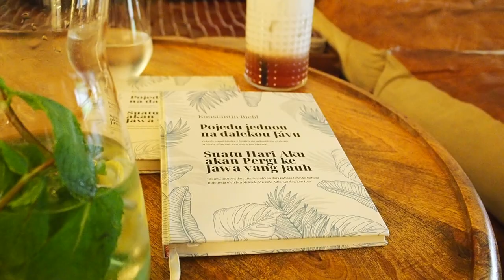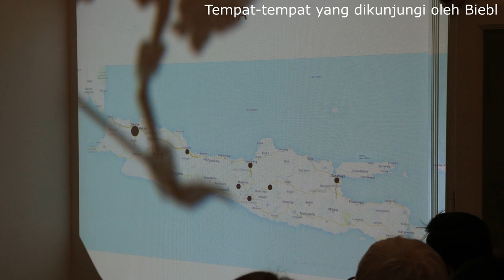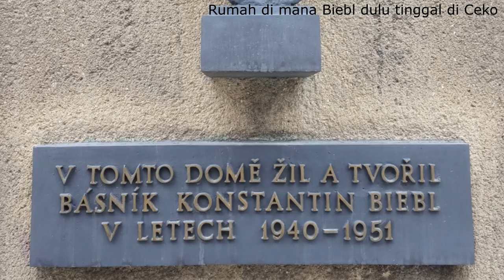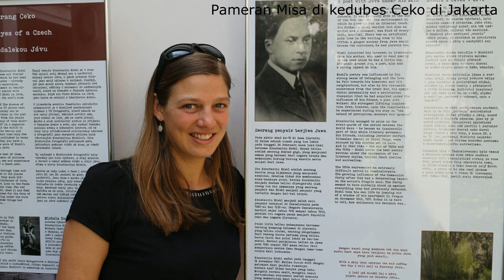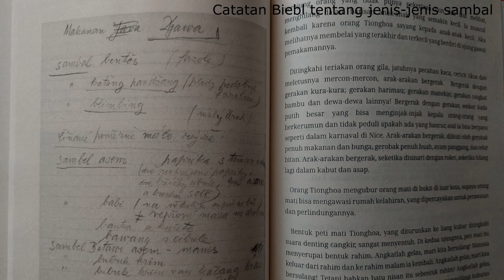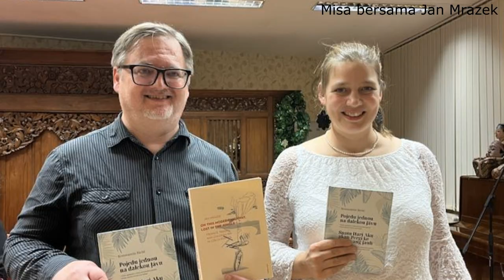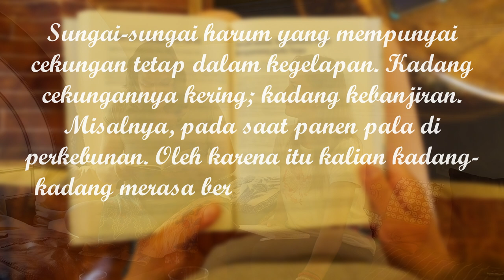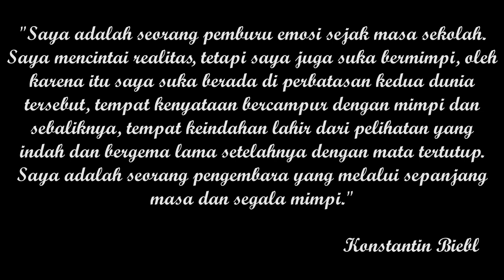Cinta pada Jawa dalam karya Ceko yg diterjemahkan ke bahasa Indonesia: Obrolan dengan penerjemahnya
Hampir 100 tahun yang lalu, seorang penyair muda dari Ceko memulai perjalanan yang mengubah hidupnya dan bahkan literatur Ceko - ke pulau Jawa yang jauh di Hindia Belanda. Ia hanya menghabiskan satu bulan di sana, namun mendapatkan inspirasi seumur hidup untuk banyak cerita pendek dan puisi, yang sekarang pertama kalinya tersedia bagi pembaca Indonesia.

Ini adalah wawancara dengan teman saya, Misa Adnyani, yang bersama dengan Jan Mrazek dan Zen Hae menerjemahkan karya penulis Ceko Konstantin Biebl yang terinspirasi oleh Pulau Jawa. Kenapa beliau memutuskan untuk mengunjungi Hindia Belanda? Apakah itu susah menerjemahkan karya dari bahasa ibu ke bahasa lain? Dan kenapa Misa jatuh cinta pada Indonesia? Selamat menonton! :-)